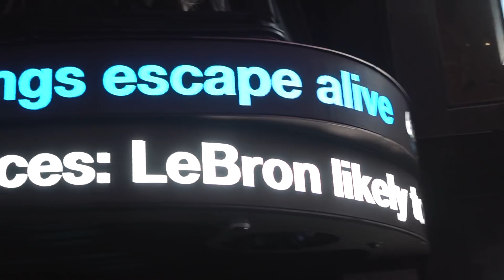NEW YORK 2019 // ELLIOT CHOY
New year, new… york. I spent my last week of 2018 and my first day of 2019 in NYC — I first started making videos while in NYC this past summer only a few months ago and I’m excited about how much I’ve progressed. I still have a long way to go but I’m looking forward to making big strides in 2019 and I can’t thank you guys enough for supporting me. Cheers to a new year filled with new adventures.

Huge thanks to my friend Daniel Walther for helping me with the drone shots in this video — check out his channel

If you’re new to the channel: hi ~ I’m elliot and i’m a sophomore at Vanderbilt studying business. I love entrepreneurship, productivity, photography, making videos, reading, lifting, and more.

📱 DM me! I always respond » @elliotchoy

Questions? Comments? Leave them down below and I will respond :)

MUSIC
Kasbo - Found You (Feat. Chelsea Cutler)

» GEAR LIST (for this video)
Sony a6300
Sony 35mm 1.8
Editing Software

» MY GEAR
Camera Lens
Editing Software
Electric Board (Boosted Board)

» FREE STUFF
Amazon Prime Student (Get 6 months free)